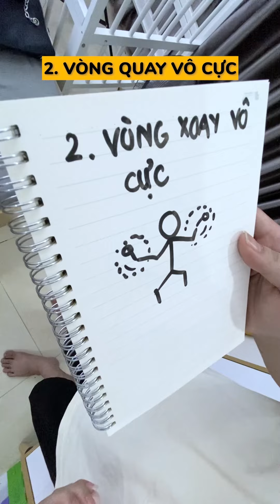PHÁT QUYỂN SÁCH BỊ THẤT TRUYỀN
*GÓC CHÚ Ý
 " HÀNH ĐỘNG NHỎ NHƯNG Ý NGHĨA LỚN"♥️♥️